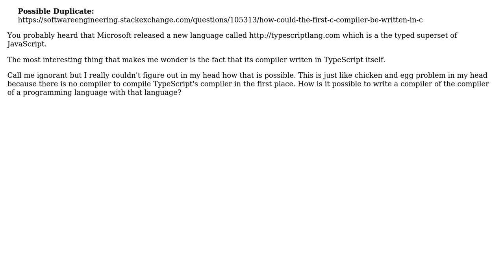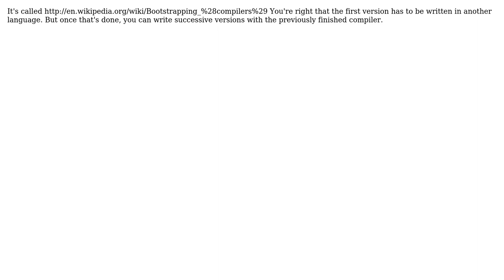How is it possible to write the compiler of a programming language with that language itself?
Software Engineering: How is it possible to write the compiler of a programming language with that language itself?

With thanks & praise to God, and with thanks to the many people who have made this project possible! | Content (except music & images) licensed under CC BY-SA | Music | Images & others | With thanks to user tugberk user Tesserex user ddyer and the Stack Exchange Network Trademarks are property of their respective owners. You are responsible for your own actions.